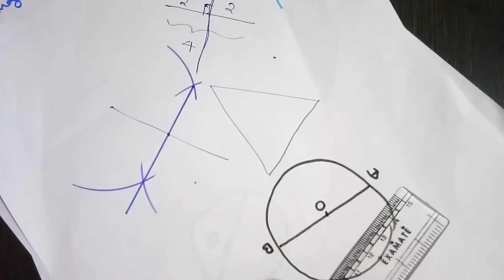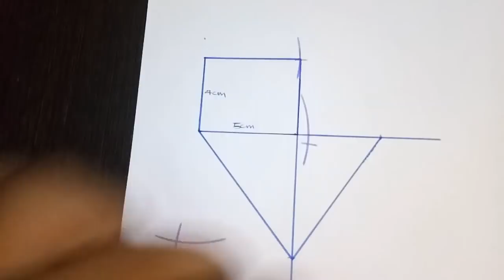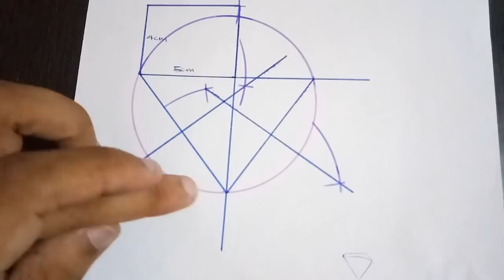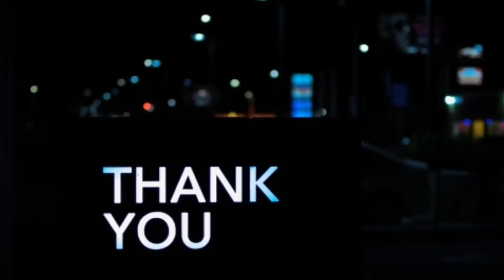sslc maths circles chapter 2 part 3(construction)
This is a video for construction of figures based on the last topic in the chapter circles. We will upload further more videos of remaining chapters in  coming days. So please follow and support us